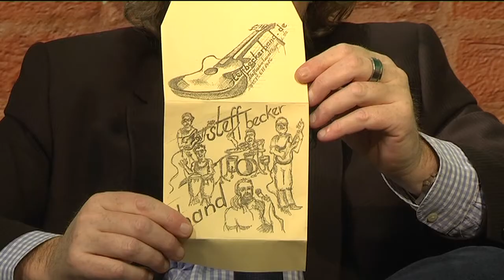Kopf Hörer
Musiker und Bands aus der Region im Porträt - Heute: Steff Becker Band

Seit über 30 Jahren steht Steff Becker (Gesang) mit Big Band oder Orchester im In- und Ausland auf großen und kleinen Bühnen. Nun kehrt er zu seinen Wurzeln zurück und sucht die Nähe zu seinem Publikum. Dies tut er, indem er unter anderem in kleinen Clubs oder auf Festivals spielt. Heute stellt Steff Becker die Musik seiner neuen deutschsprachigen Wunschband (die Steff Becker Band) vor, welche sich auf kein Genre festlegen lässt. Von Rock, Funk, Soul bis Blues ist alles dabei.